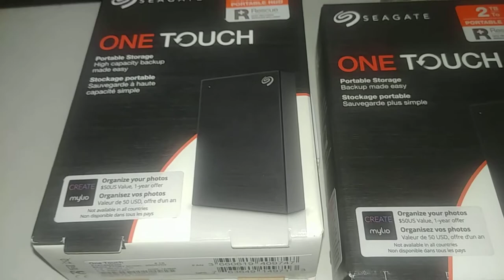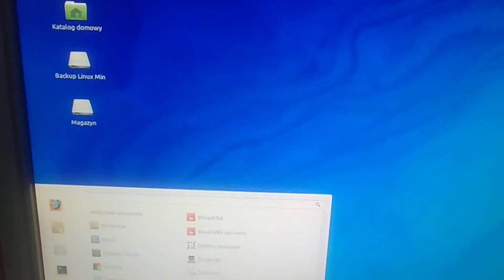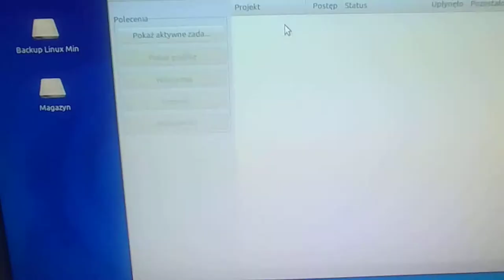Boinc obliczenia to pestka.komputer zbudowany tyko do tego zadania.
koszt budowy 699zł plus dwa wina typu amaryna Z dysk seagate 1 Tb